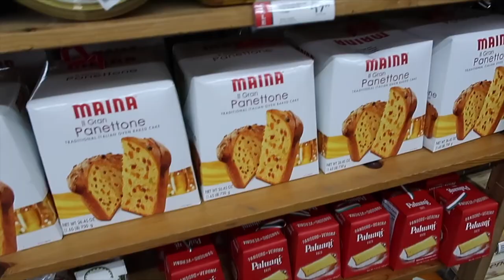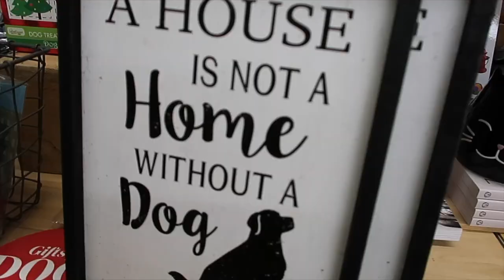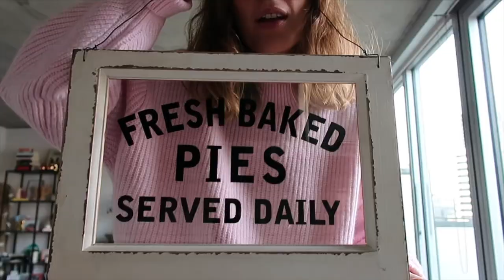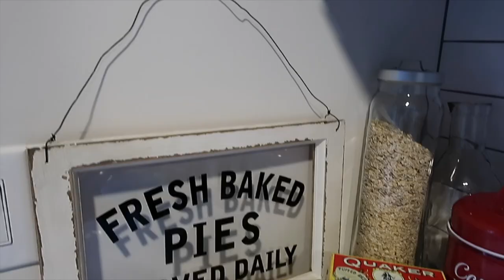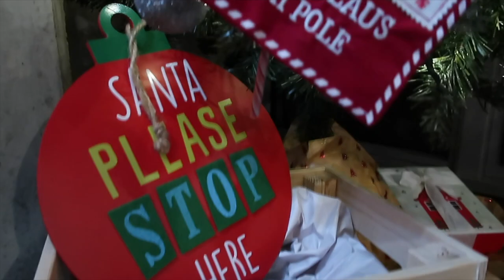¡Nos visita la FAMILIA LITTLES! 🇺🇸MI VIDA EN EEUU | VLOGMAS | Raque Late Vlog